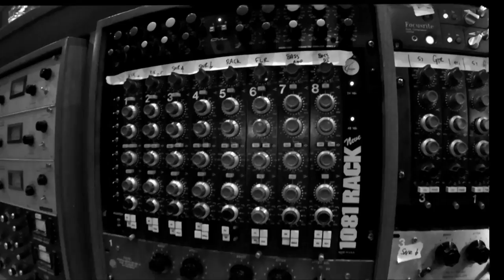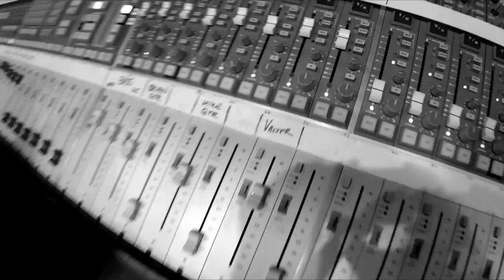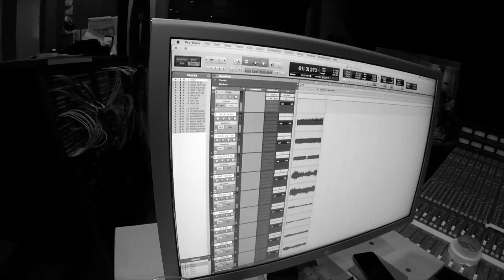BBN @ The Armoury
Bound by none session at the armoury studios vancouver